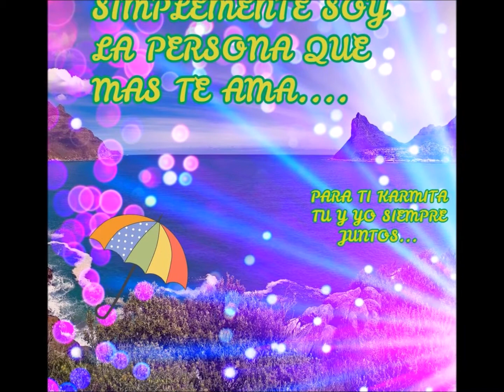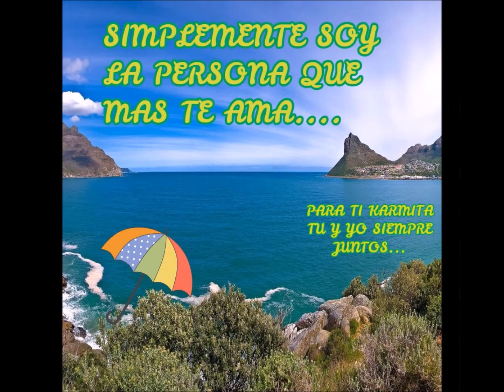JAIMITO DE LA AMAZONIA RITMO DEL ORIENTE